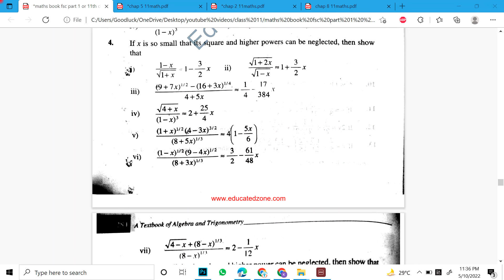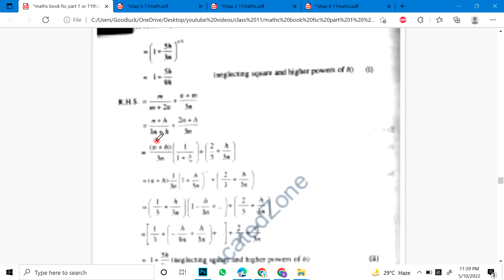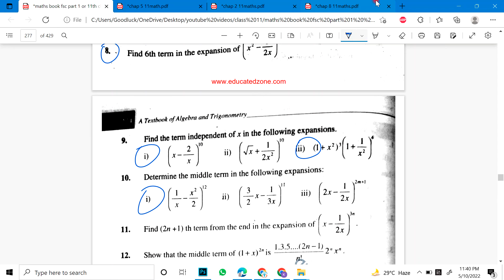11 Class Maths | Chapter 8 | Mathematical Induction & Binomial Theorem | Most Important Questions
Math guess paper 2022 1st Year,
1st Year Math scheme 2022,
Math scheme 1st Year 2022,
1st Year Math paper pattern 2022,
Math scheme 2022 1st Year,
1st Year 2022 Maths scheme,
1st Year Math guess paper 2022,
Guess paper Math 1st Year 2022
1st Year pairing scheme 2022,
1st Year Math pairing scheme 2022,
1st Year Math pairing scheme 2022,
1st Year pairing scheme 2022,
pairing scheme of 1st Year 2022,Math scheme of 1st Year 2022,
scheme of Math 1st Year 2022,
pairing scheme of Math 1st Year 2022,
1st Year Math pairing scheme,
pairing scheme 2022,
1st Year scheme 2022,
1st Year Math pairing scheme 2022,
paper pairing 2022 1st Year Math,
1st Year scheme 2022,
guess paper 1st Year 2022,
1st Year pairing scheme 2022,
1st Year Math pairing scheme 2022,
1st Year Math pairing scheme 2022,
1st Year pairing scheme 2022,
Math pairing scheme 2022,
1st Year Math pairing scheme,
pairing scheme 2022,
1st Year scheme 2022,
1st Year Math pairing scheme 2022,
1st Year scheme 2022,
1st Year Math guess paper 2022,
guess paper of Math 1st Year 2022,
important long questions of Math 1st Year,
1st Year Math important questions 2022,
1st Year Math important short questions,
guess paper 1st Year 2022 Math,
1st Year Math guess paper 2022,
1st Year Math important long questions 2022,
1st Year Math paper 2022,
Math important questions 1st Year,
Math 1st Year important long questions 2022,
Math science guess paper 2022 1st Year, paper 2022 1st Year,1st Year Math guess paper 2022,
Math guess paper 1st Year 2022,
Math 1st Year important questions 2022,
1st Year Math pairing scheme 2022,
1st Year Math scheme 2022,
1st Year Math paper pattern 2022,
1st Year 2022 Math scheme,
1st Year Math guess paper 2022,
1st Year Math
Math 1st Year guess paper 2022,
1st Year pairing scheme 2022,
1st Year Math pairing scheme 2022,
1st Year Math pairing scheme 2022,
1st Year pairing scheme 2022,
1st Year Math pairing scheme,
pairing scheme 2022,
1st Year scheme 2022,
1st Year Math pairing scheme 2022,
1st Year scheme 2022,
1st Year Math guess paper 2022,
1st Year Math important questions 2022,
1st Year Math important short questions,
1st Year Math guess paper 2022,
1st Year Math important long questions 2022,
1st Year Math paper 2022,
Math science 1st Year Math guess paper 2022,
1st Year Math pairing scheme 2022,
1st Year Math scheme 2022,
1st Year Math paper pattern 2022,
1st Year 2022 Math scheme,
1st Year Math guess paper 2022,
1st Year pairing scheme 2022,
1st Year Math pairing scheme 2022,
1st Year Math pairing scheme 2022,
1st Year pairing scheme 2022,
1st Year Math pairing scheme,
pairing scheme 2022,
1st Year scheme 2022,
1st Year Math pairing scheme 2022,
1st Year scheme 2022,
1st Year Math guess paper 2022,
1st Year Maths important questions 2022,
1st Year Math important short questions